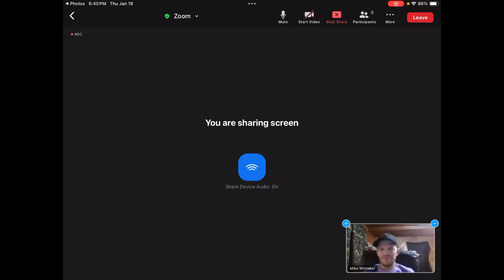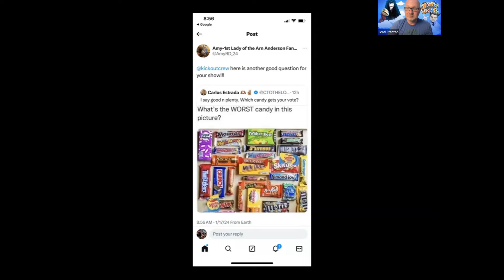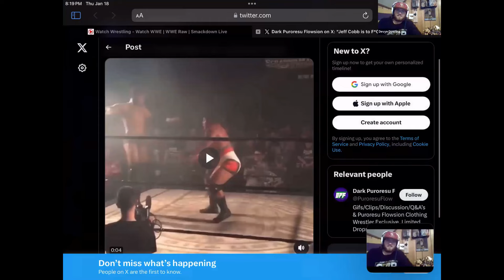Kick Out Crew: E92 "A Tale of Two WInners, The 94 Royal Rumble"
Welcome to another fun filled edition of YOUR SHOW, the Kick Out Crew! Since its Royal Rumble season, the guys take a little different route on their own road to WrestleMania. This week the guys cover the 1994 Royal Rumble and the do it watch-a-long style! Does this episode have a surprise entrant? You'll have to tune in to find out! This may seem like a laid back episode, but of course there are plenty shenanigans to be had. So be sure to fire up the 1994 Royal Rumble and sit back with the crew. This show has all the fun as an easy going episode to help ease your troubles. Don't worry, the laughs are non stop on this one! And if you like what they guys are doing, be a friend and tell a friend about the funniest podcast around, YOUR SHOW, the Kick Out Crew!